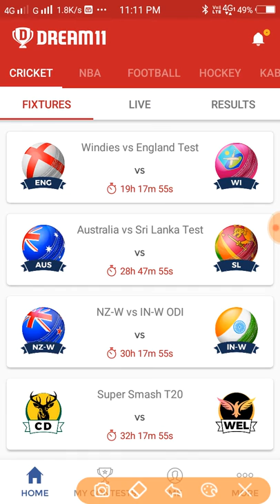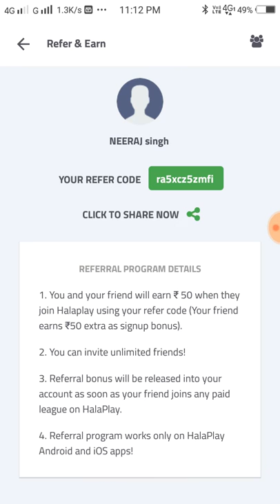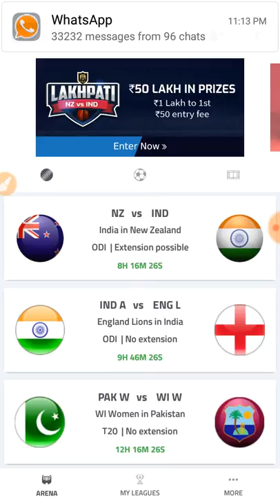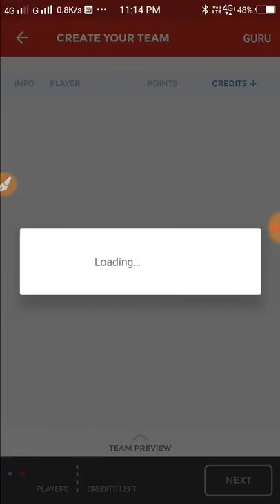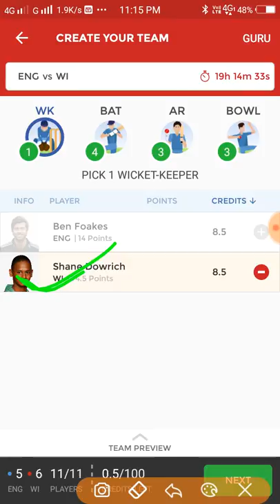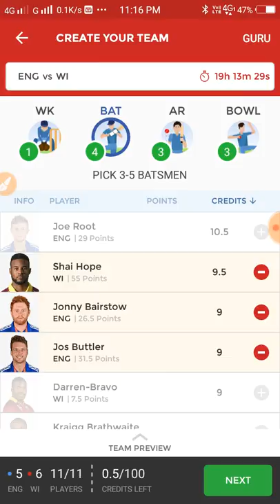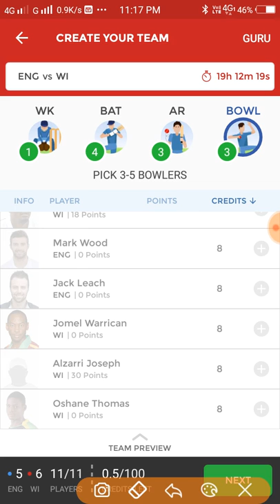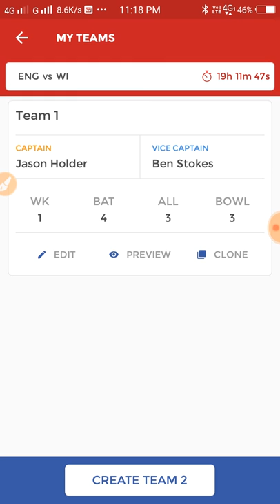ENG vs WI dream11test match|WestIndies vs England |England vs WestIndies dream11team prediction 2019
England vs West Indies dream11 team
               👍  Earn money👈

1.Hey Join and Enjoy Fantasy Sports on
Superstrick and get ₹15 bonus. Signup with my

# refer code: bYvCVQ

Choose your favourite players. Download

2. Hi,Inviting you to join HalaPlay and play fantasy sports to win money daily.

Userefercode - ra5xcz5zmfi

to get ₹100 signup bonus to play.

                     👍  social link👈